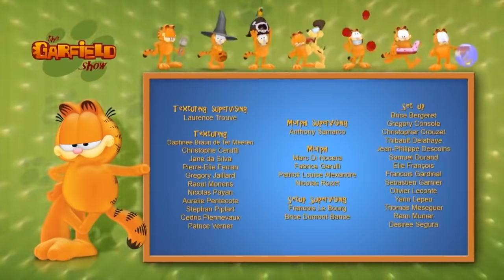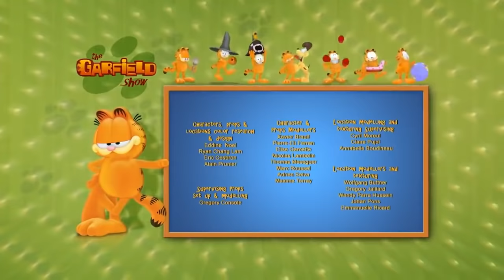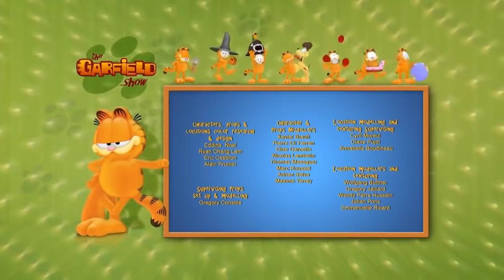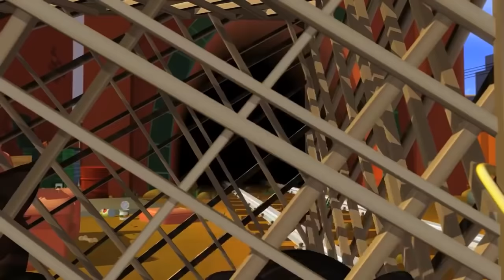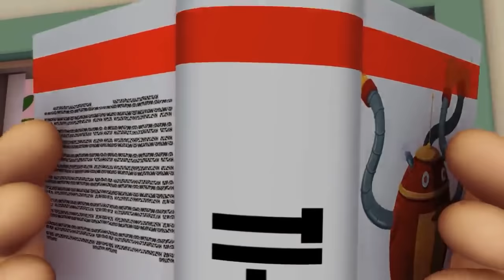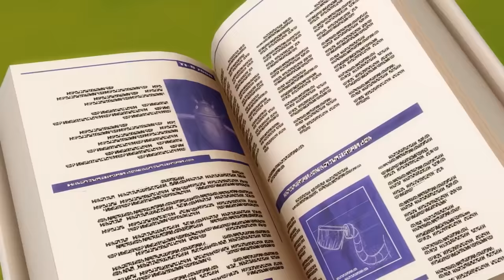The best of Garfield selections!